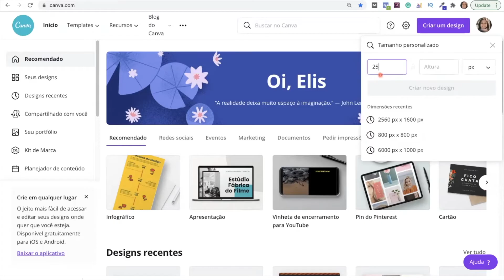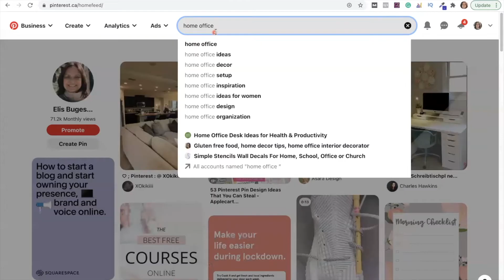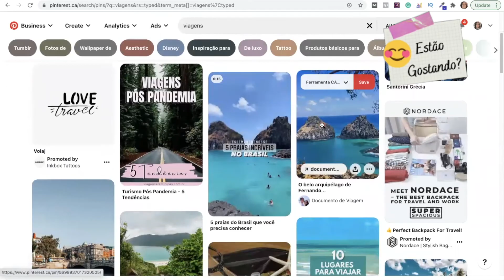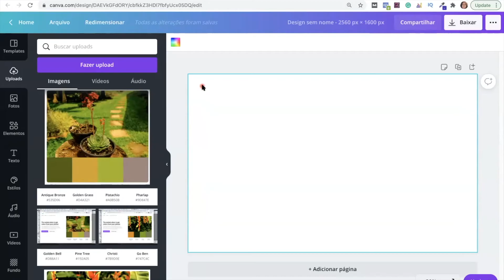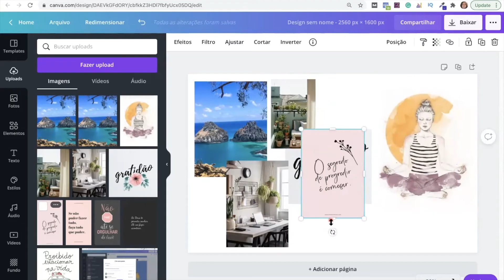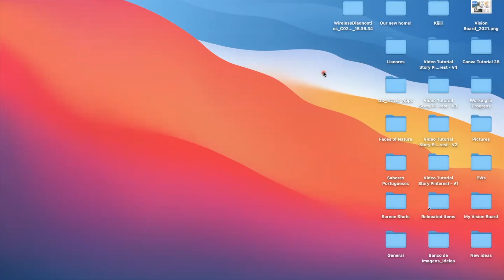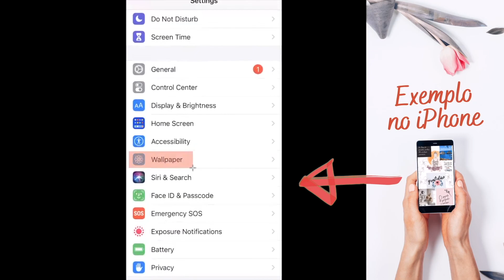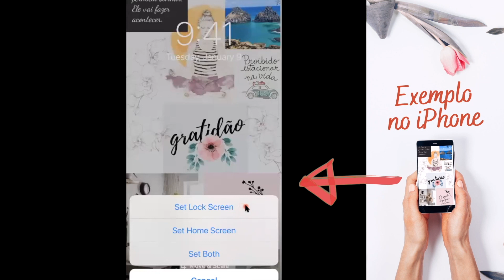Como criar um lindo Mural de Visualizações ou Quadro dos Sonhos Grátis com o Canva e o Pinterest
Você já criou o seu Mural de Visualizações para este ano, utilizando a Lei da Atração como Inspiração para atingir os seus Objetivos?
Se a resposta for "Não", assista este vídeo e veja o passo a passo de como criar um lindo e inspirador Mural de Visualizações Digital, ou também conhecido como Mural dos Sonhos, Gratuitamente com o Canva e o Pinterest. Assim, você poderá utilizar como Papel de Parede para o seu Computador ou Celular.

CURSOS QUE EU FIZ E INDICO:

➡️ CURSO FÓRMULA NEGÓCIO ONLINE - Por: Alex Vargas
Curso de Marketing Digital que recomendo pois possibilitou a minha transição de carreira! Curso 100% Online que traz o Passo a Passo de como criar o seu Negócio Online do ZERO, mesmo sendo Iniciante!

➡️ CURSO CANVA PARA NEGÓCIOS - Por: Renata Massa.
Curso que te ensina a trabalhar com o Canva do ZERO ao Profissional, aprendendo todas as técnicas para trabalhar com o Canva, vendendo os seus Designs.

Este é um Tutorial Canva para Iniciantes 2021 - Número #28, onde você encontrará:
🎬 Visão Geral com horário de acesso:
0:00 - Introdução;
00:22 - Explicação rápida sobre o que é um Mural de Visualizações (Vision Board em inglês) que foi muito comentado durante o documentário sobre o livro "O Segredo" na Netflix;
00:55 - Como descobrir as medidas do seu computador ou telefone celular para criar o seu Quadro de Visualizações;
01:39 - Como criar o seu Quadro de Visualizações com tamanho personalizado no Canva;
02:14 - Como encontrar fotos no Pinterest para criar o seu Mural de Visualizações;
04:09 - Como montar o seu Mural de Visualizações no Canva;
07:38 - Como salvar o seu Mural de Visualizações como Tela de Fundo (Papel de Parede) no seu computador (Exemplo no MacPro);
08:32 - Como criar o seu Mural de Visualizações para o tamanho personalizado do seu celular e salvar o mesmo como papel de parede;
10:29 - Conclusão.